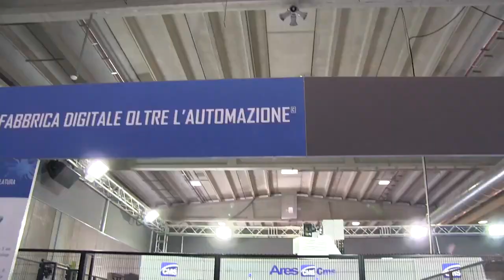Fresadoras de 5 ejes para piezas de fibra de carbono y fibra de vidrio - MAQUINARIA INTERNACIONAL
Fresadoras de 5 ejes para piezas de fibra de carbono y fibra de vidrio.

CENTRO DE MECANIZADO Y FRESADORA GANTRY DE 5 EJES DE ALTA VELOCIDAD MODELO ARES
Centros de mecanizado y fresadoras gantry de alta velocidad de 5 ejes diseñados específicamente para el mecanizado de alta velocidad de materiales compuestos – composites y aleaciones ligeras, que proporcionan una dinámica de movimiento excepcional para garantizar una alta productividad y rentabilidad.

CMS Adaptive Technology integrada en el control que permite al usuario alcanzar las máximas tasas de arranque de viruta de una superficie determinada simplemente especificando la estrategia de adaptación más adecuada en el programa CNC. La tecnología adaptativa permite mecanizar una superficie compleja en tiempos de ciclo reducidos sin afectar a la calidad o precisión de la superficie mecanizada.

El centro de mecanizado gantry o fresadora gantry modelo ARES está disponible también con mesa giratoria – mesa rotativa (TR) o mesas de lanzadera APC (cambio automático de palets)

VENTAJAS
PRODUCE MÁS Y MEJOR: HOY Y MAÑANA
El diseño innovador de la estructura de la máquina, resultado del centro de investigación y desarrollo de CMS, y las soluciones técnicas adoptadas garantizan alta rigidez y precisión en el tiempo para que el alto acabado y precisión de las piezas de mecanizado siga siendo una característica constante de su producción a lo largo de los años. La precisión de la fresadora de 5 ejes CMS modelo ARES cuenta con el mejor rendimiento de la industria en su categoría: + 23% de precisión de mecanizado.

POSIBILIDADES DE CONFIGURACIÓN ILIMITADA
La fresadora gantry de 5 ejes ARES cuenta con áreas de trabajo de gran tamaño para ofrecer la máxima disponibilidad de espacio útil de mecanizado y alta capacidad de producción. Las amplias posibilidades de configuración de las áreas de trabajo con posibilidad de mecanizado alternativo y la disponibilidad de versiones con mesas extraíbles (APC) y mesas giratorias (TR) hacen de la máquina fresadora de alta velocidad ARES sea la solución técnica productiva que realmente puede transformar cualquier empresa de mecanizado de piezas ligeras.

EL PODER DE LA INNOVACIÓN
Todos los cabezales electrohusillos están íntegramente diseñados y construidos dentro del grupo de empresas al que pertenece CMS y son el resultado de 30 años de experiencia e innovación continua. La amplia gama permite a nuestros clientes elegir siempre el cabezal electrohusillo que proporcione el par, la potencia y la velocidad ideal para sus propios requisitos de mecanizado, mejorando así la productividad de su centro de mecanizado. Además, es posible emparejar los cabezales de fresado con cabezales de corte por ultrasonido combinando las dos tecnologías, obteniendo una sinergia excepcional en el mecanizado de materiales de núcleo de honeycomb.

LIMPIEZA Y SEGURIDAD: EFICIENCIA SIGNIFICA ÉXITO
Máquina fresadora de alta velocidad diseñado para la máxima eficiencia en la gestión del polvo, está equipado con los más avanzados sistemas de aspiración y filtración para garantizar la limpieza del entorno de trabajo, la seguridad de los operarios y la total fiabilidad de los componentes mecánicos y electrónicos de la máquina fresadora, que son los requisitos previos indispensables para alcanzar los más altos niveles de eficiencia productiva.

MAQUINARIA INTERNACIONAL
C/ Càntir, 12 - Nave 7
08292 Esparreguera, Barcelona - Spain